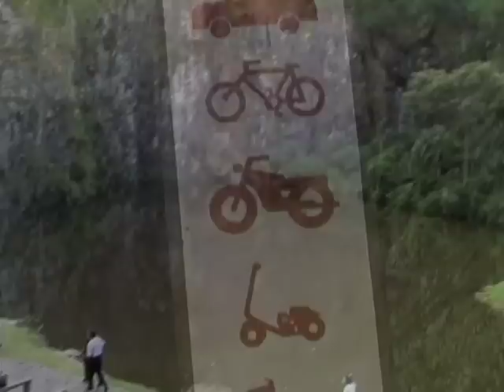Curitiba: The Smart City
In the City of Curitiba, two million Brazilians have turned their city into a new model for Urban Design. Now hailed as one of the world's first Smart Cities, Curitiba has linked flood control, environmental quality, transportation and economic development through a systemic approach. Written by, videography by Robert Lundahl and editing by Chris Simon. From the Emmy Award® winning series, "Digital Journey: Stories from a Networked Planet," produced by Robert Lundahl & Associates, LLC and underwritten by Sun Microsystems.